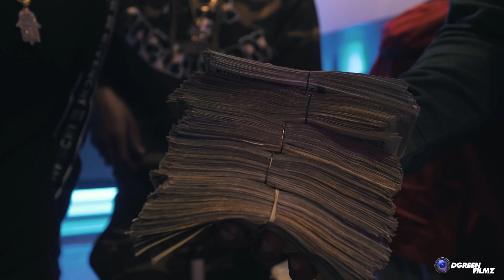OSO a$e x Peso Peso- "Roadrunnin" [*Props used in video*]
On all platforms soon !  ..."Classic" from oso A$e x peso peso( tsf artist Oso gang collab) .. hot new hip hop please comment !
OSO/Tsf biness.
@Peso Peso - Hardest Ese Eva
@DGreenFilmz(shotby)
 prod.by [balancecooper}